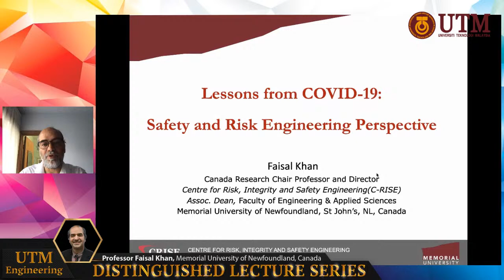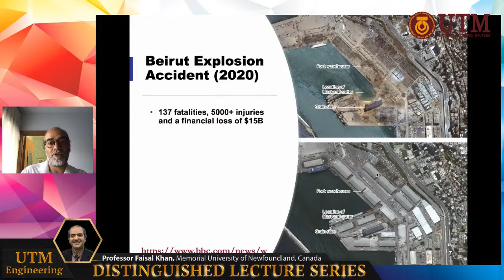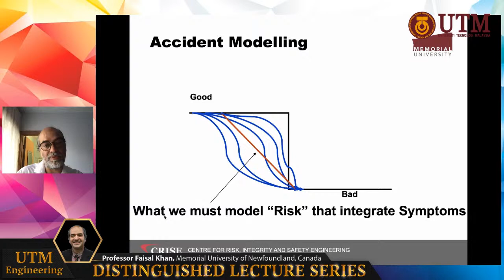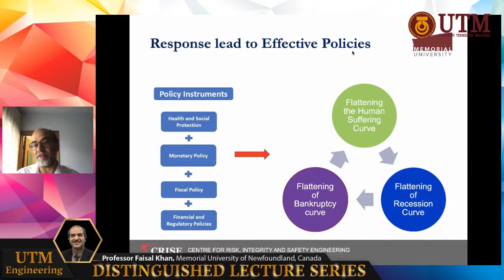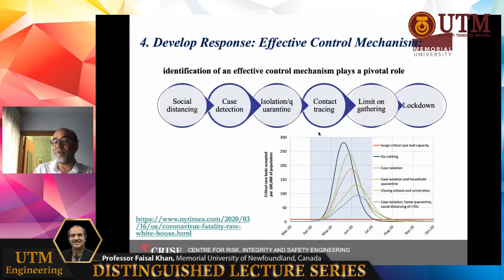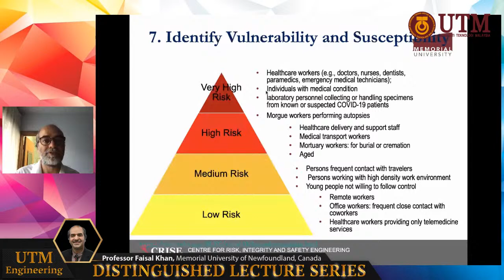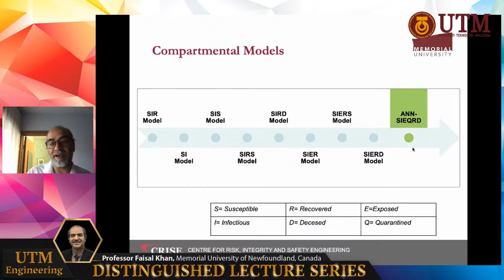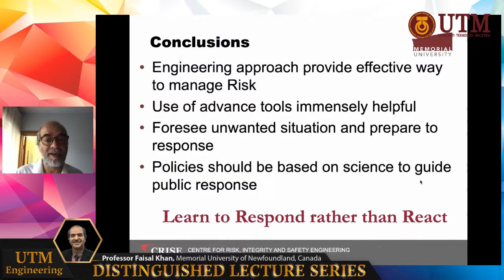Distinguished Lecture Series #39 - Professor Faisal Khan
Dr. Faisal Khan is a Professor and the Canada Research Chair (Tier I) of Offshore Safety and Risk Engineering. He is the founder of the Centre for Risk Integrity and Safety and Engineering (C-RISE), which have over research 90 research members. His areas of research interest include offshore safety and risk engineering, inherent safety, risk management, and risk-based integrity assessment and management. He is actively involved with multinational oil and gas industries on the issue of safety and asset integrity. In 2006, he spent eight months as a risk and integrity expert with Lloyd’s Register, a risk management organization in UK. He also served as the Safety and Risk Advisor to Government of Newfoundland, Canada. He continues to serve as a subject matter expert to many organizations that include Llyod’s Register EMEA, SBM Modco, Intecsea, Technip, and Qatargas. In 2008-10, he visited Qatar University and Qatargas LNG Company as the Process Safety and Risk Management Research Chair. In 2012-14 he served as a Visiting Professor of Offshore and Marine Engineering at Australian Maritime College (AMC), University of Tasmania, Australia where he led the development of offshore safety and risk engineering group and the initiative of global engagements with many international institutions. He is the recipient of President Outstanding Research Award of 2012-13 at Memorial University, CSChE National Award on Process Safety Management of 2014, President Outstanding Research Supervision Award of 2013-14 at Memorial University, and recently Society of Petroleum Engineer award for his contribution in Health, Safety and Risk Engineering. He has authored over 400 research articles in peer-reviewed journals and conferences on safety, risk and reliability engineering. He has authored five books on the subject area. He is the Editor for the Journal of Process Safety and Environmental Protection, Process Safety Progress, and ASME Part A (Risk and Uncertainty Analysis). He regularly offers training program/workshop on safety and risk engineering in different places including St John’s, Chennai, Dubai, Beijing, Aberdeen, Cape Town, Doha and Kuala Lumpur.